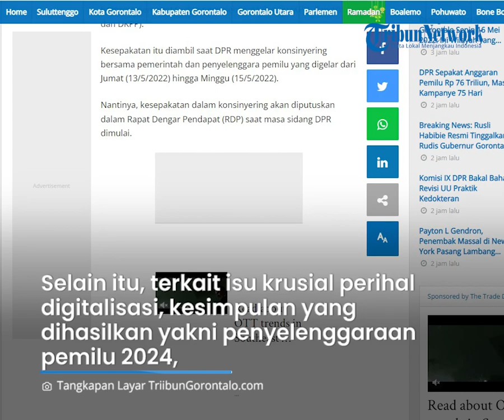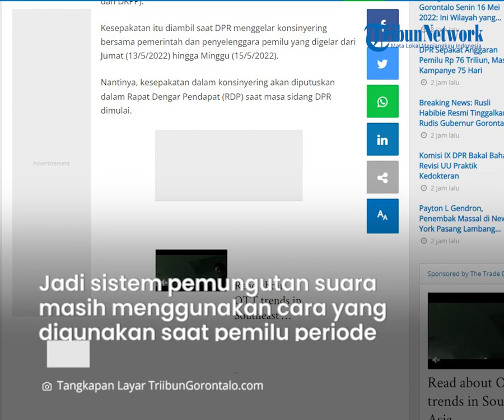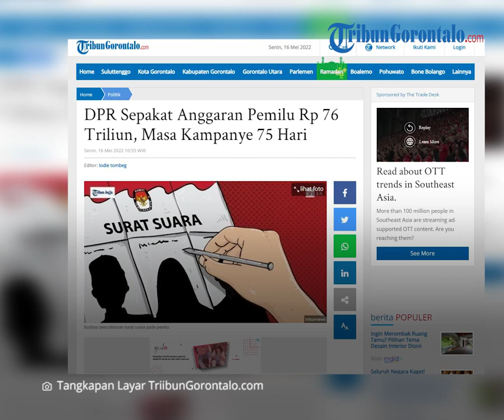DPR Sepakat Anggaran Pemilu Rp 76 Triliun dan Masa Kampanye 75 Hari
Laporan Reporter TribunGorontalo.com : Lodie Tombeg/Azhar Kusuma (Azo)

TRIBUNGORONTALO.COM, Jakarta - Masa kampanye Pemilu 2024 menjadi 75 hari. Demikian kesepakatan antara Komisi II DPR bersama pemerintah dan penyelenggara Pemilu (KPU, Bawaslu dan DKPP).

Kesepakatan itu diambil saat DPR menggelar konsinyering bersama pemerintah dan penyelenggara pemilu yang digelar dari Jumat (13/5/2022) hingga Minggu (15/5/2022).